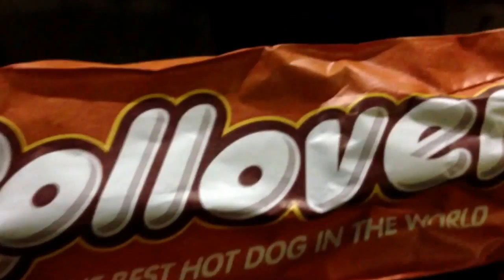Leyton Orient v Halifax Town VLOG